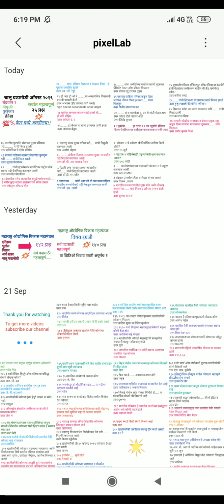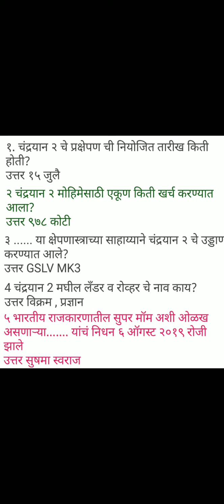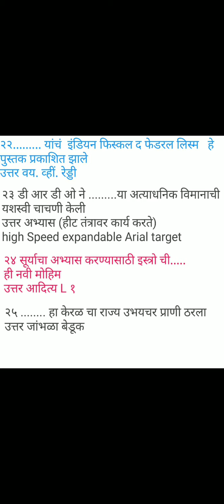midc चालू घडामोडी महत्वपूर्ण २५ प्रश्न एकदा पाहा!!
परिपूर्ण अभ्यास हमखास यश!!!